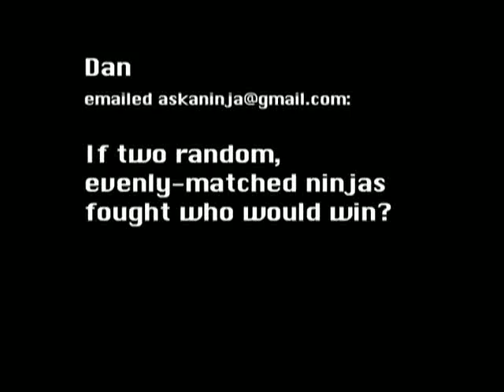Ask A Ninja - Question 86 "Yet Another OmniShow"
Back to regularly scheduled questions.

Find out more about the Ninja Handbook Have a question? Leave a comment on the newest video!